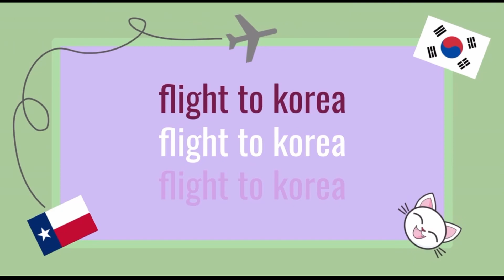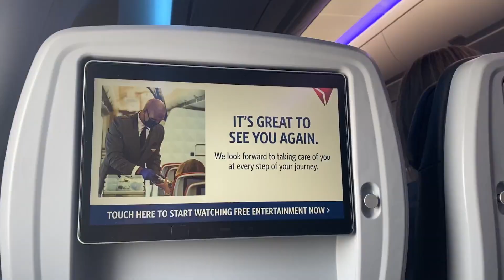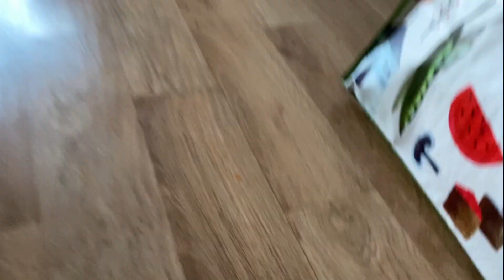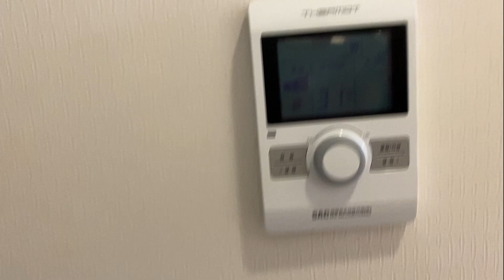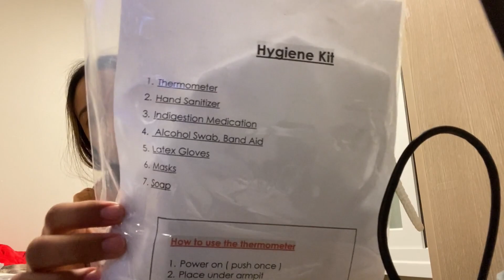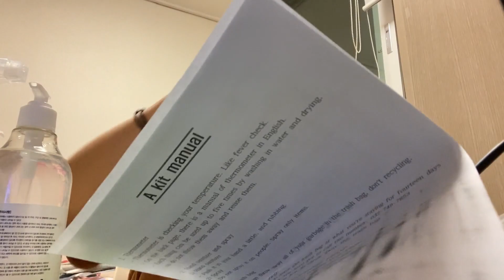flying to korea!! +starting quarantine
hiiii everyone! please enjoy this video of me flying out to go to my college in Incheon, South Korea! If you have any questions about anything, please ask in the comments!

sidenote: we have to record our temp twice a day, everyday during quarantine!